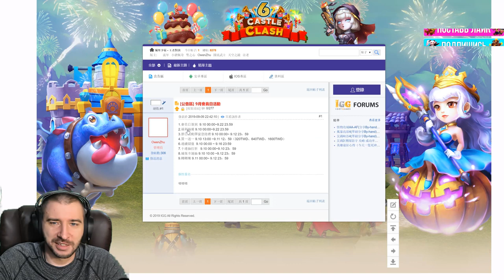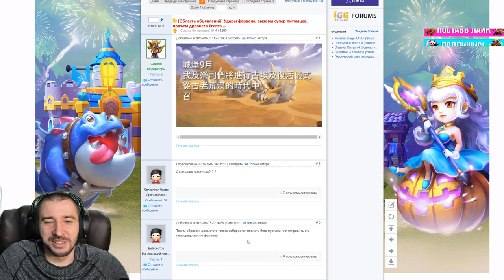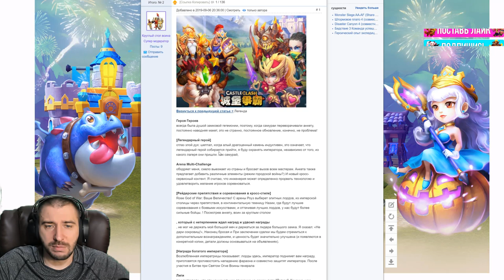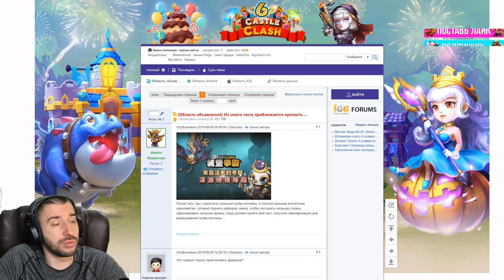ЭВОЛЮЦИЯ ПИТОМЦЕВ?! РЕАНИМАЦИЯ СТАРЫХ ПЕРСОВ?! \ БИТВА ЗАМКОВ \ CASTLE CLASH